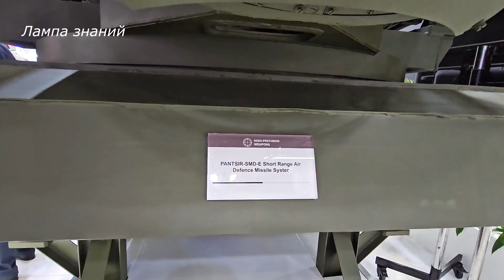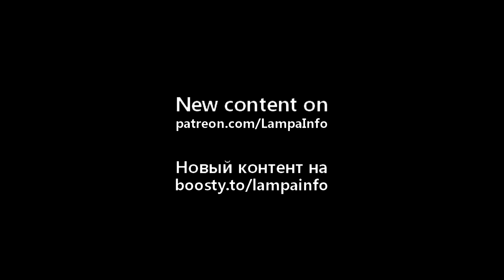ПВО Панцирь СМД-Е России с новой ракетой 57Э6М-Е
Публикуем эпизод с российским ЗРК "Панцирь-СМД-Е", который был показан на прошедшей международной оборонной выставке IDEX-2025 в Абу-Даби. Обзор ПВО мы делали, ссылка на видео в комментариях к ролику. На видео впервые показали близко, вместо двух ракет, три типа ракет используемых в ЗРК "Панцирь-СМД-Е". Официально по пресс релизам используются ракеты 57Э6-Е и противодроновые мини ракеты ТКБ-1055. Третий тип, это ракета 57Э6М-Е с боевой частью кинетического действия «Завеса». Масса боевой части выросла с 20 кг до 25 кг, масса ракеты возросла с 98 кг до 115 кг. С ракетой 57Э6М-Е, ЗРК "Панцирь-СМД-Е" может поражать цели на дальности 30000 метров и высоте 18000 метров. Ракета 57Э6М-Е увеличила дальность стрельбы ПВО на 10000 метров и высоту поражения целей на 3000 метров. Скорость полета ракеты 57Э6М-Е увеличена с 1300 м/с до 1700 м/с. в сравнении с ракетой 57Э6-Е. Ракета 57Э6М-Е может использоваться и в ПВО "Панцирь-С1М".